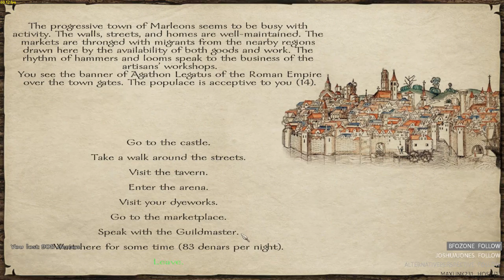Mount and Blade Warband Prophesy of Rome Pt 76